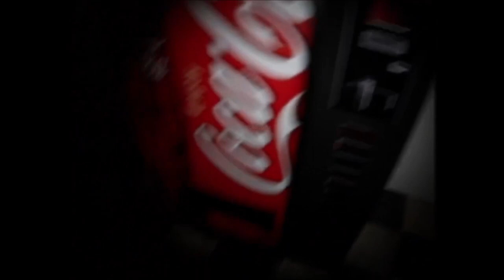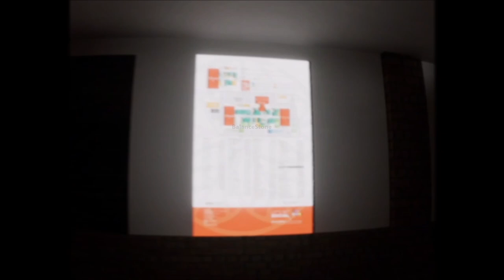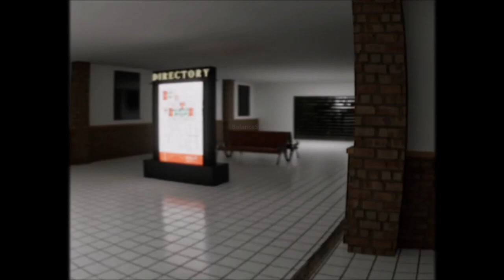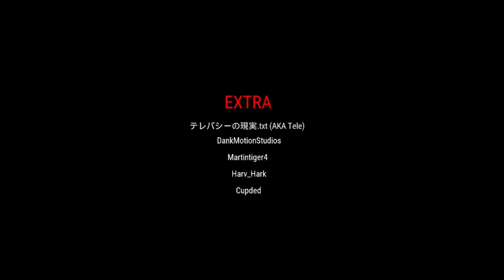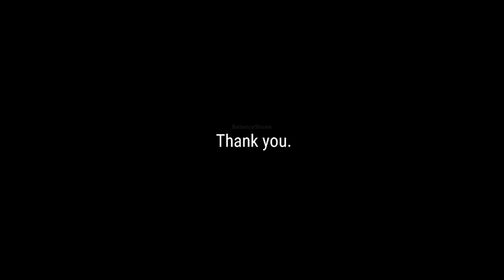The Complex: Found Footage - Full Playthrough - No Commentary - Ending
If you would like to experience "The Complex: Found Footage" the link is available for you here:

Interested in watching more creepy or scary scenarios just like this? Be sure to take a peek at the channel!

                                     "If You Can Balance Your Sanity..."